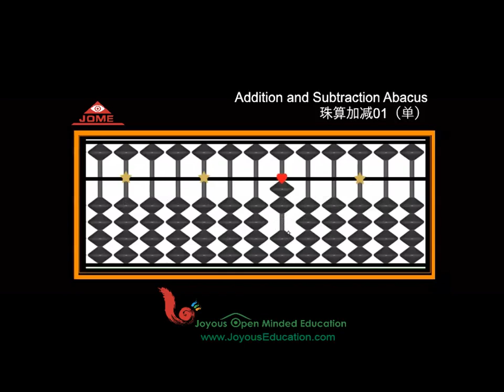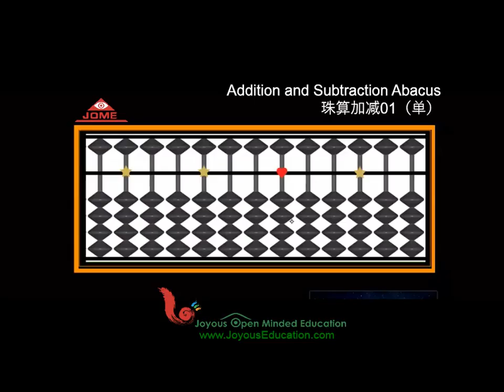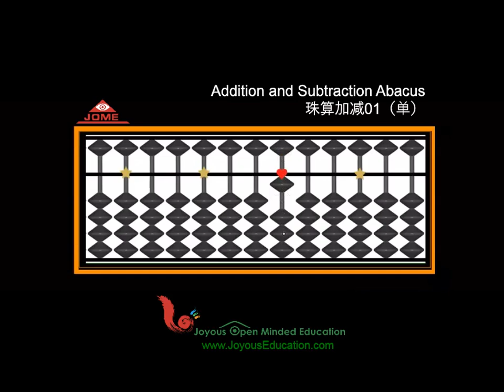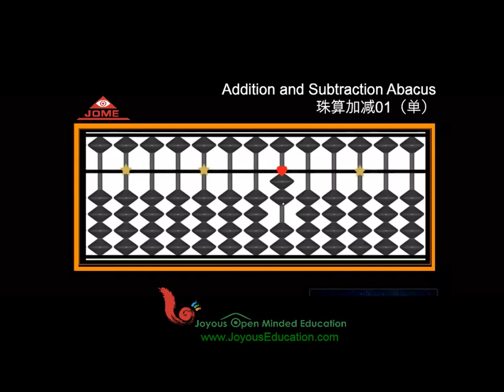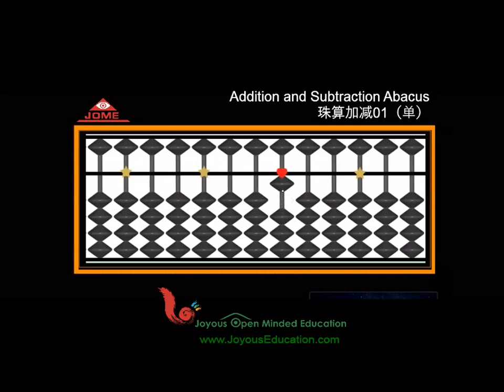addition and subtraction abacus基本+ 计算（单）01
珠算加减法演示,用于加减学习复习
Abacus addition and subtraction demo Which is Used for multiplication learning review.